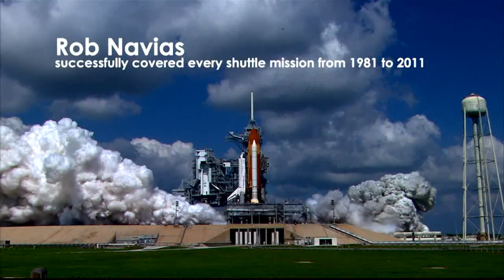RNASA Space Awards Gala 2017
Each year since 1987, the Rotary National Award for Space Achievement (RNASA) Foundation has presented the National Space Trophy and other awards honoring those who have contributed to our nation's space program, at a gala event in April in Houston, Texas. The 2017 award was presented on April 28 to Dr. John Grunsfeld, former NASA astronaut and associate administrator of the agency’s Science Mission Directorate, in recognition of his outstanding achievements in space exploration.